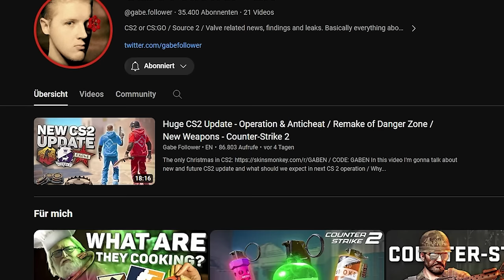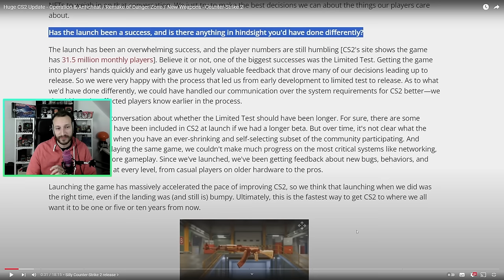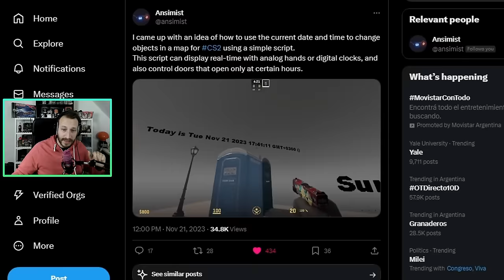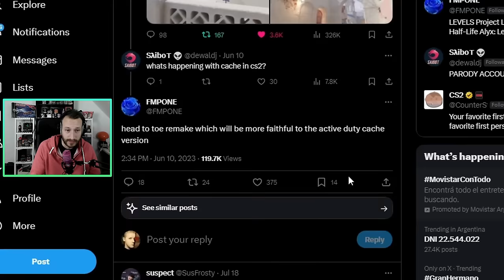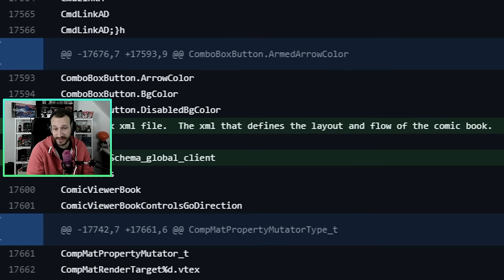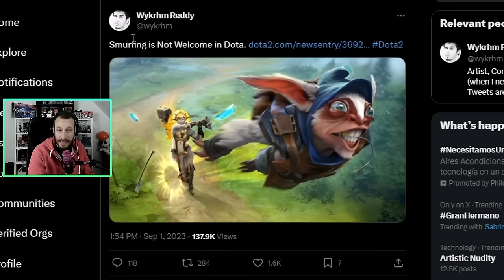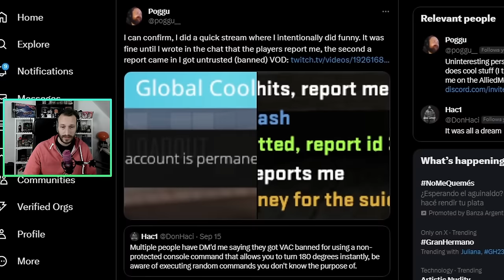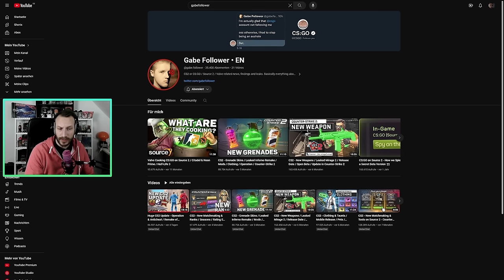FETTES CS2 Update | Anticheat, Neue Operation, Skins, Waffen usw. | Gabe Follower :*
In diesem Video geht es um die Zukunft von CS2, also womit wir im im kommenden Jahr so rechnen können, siehe neue CS2 Operation, Maps, Skins, Waffen usw. usf.! Das ist keine Reaktion sondern ein "was ist deine Meinung dazu" Video. LETS GO